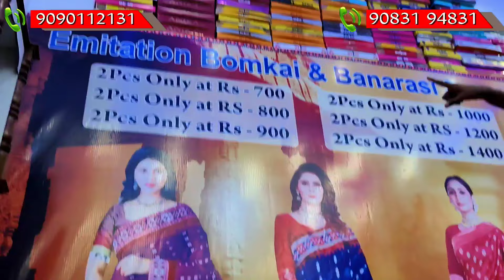Only 99 Rupees Cotton saree || Spcial Raja sabitri ପାଇଁ offer garment wholesaler business in Odisha